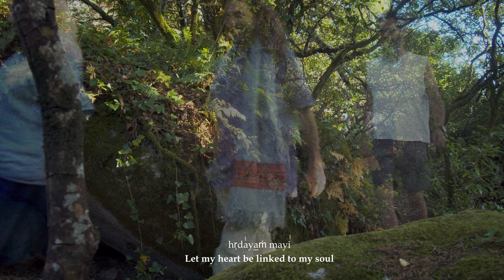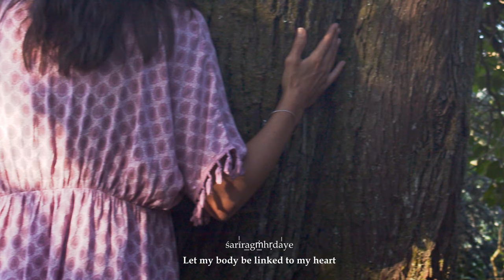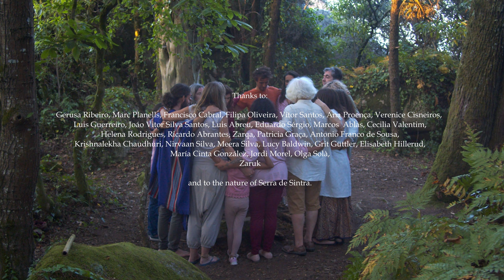Laghunyāsah vedic mantra by Alicia Corral & Ricardo Passos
Laghunyāsaḥ is a Sanskrit Vedic mantra. It is found in Veda in taittirīya-brāhmana 3.10.8.4
This is a healing chant asking different elements to support the various parts of our being.

Laghunyāsaḥ belongs to our CD "Sparking Lights". This musical project is a fusion between vedic chants recited in a traditional way and instruments from various parts of the world, such as China, Morocco, Iran, etc. Vedic chants are traditionally recited a cappella from ancient times to the present day. They have 3 notes (udātta, anudātta and svarita) and they are bound to certain traditional rules of pronunciation. Our proposal is to endow the chants with musicality and create a language in which the tradition of recited vedic mantras and a transcultural musical sound can coexist together.
The aim of maintaining the purity of the original vedic chanting and using rhythms and melodies of different cultures, gives birth to our humble tribute to Veda-s in a more musical way.

Voice: Alicia Corral
Guzheng, caixa de folia, bongo, ganzá, afuxe: Ricardo Passos
Recording and mixing_ Marc Planells
Mastering_ Ricardo Vieira da Silva
Video: Lucía Alonso